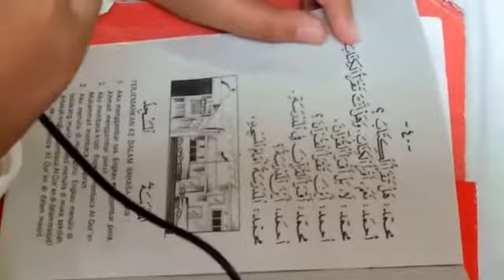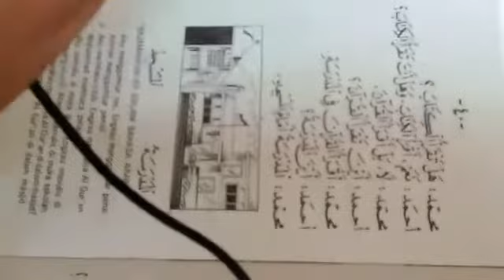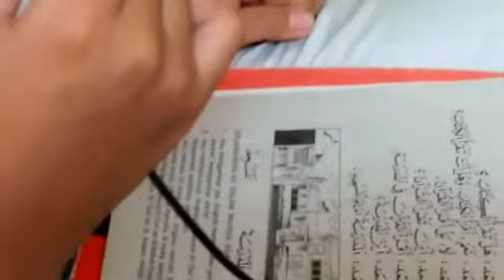9 Februari 2022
Video dari Dl